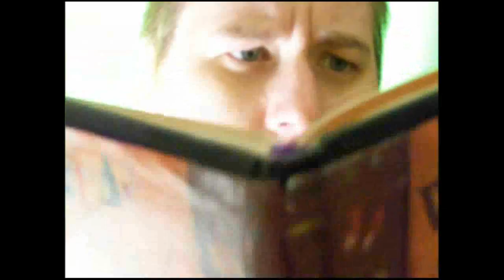2/28 Victor Krum Seeks Advice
In which Victor Krum seeks advice about asking out Hermione Granger.

Brittany is subbing for Emily who couldn't upload a video this week.